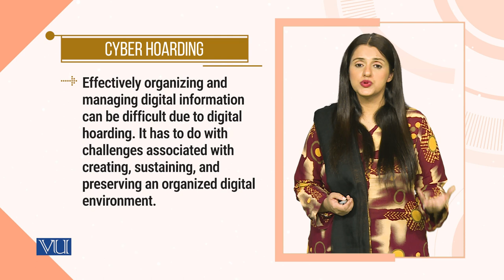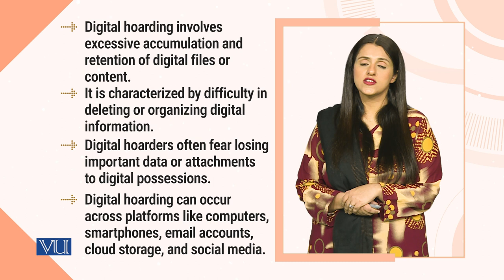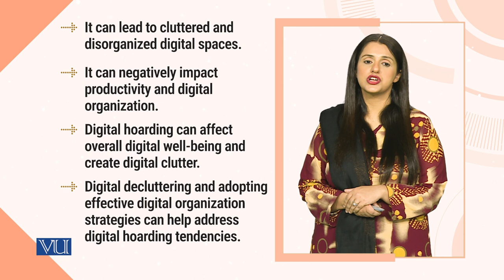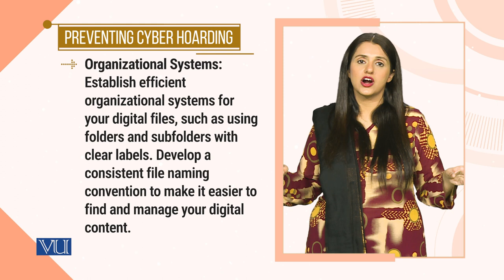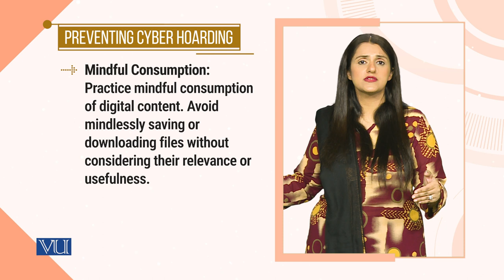Cyber Hoarding | Introduction to e-Learning & Teaching for Faculty | VU001F_Topic158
Topic158: Cyber Hoarding,
By Dr. Aqsa Shabbir